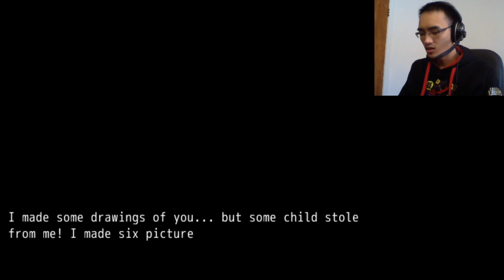Be The Slender Man - DESSINS MONSTRUEUX - Gameplay/Commentaire Français [FR]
Salut à tous, macho boys and sexy girls! Mon nom est CouilleBleu et je suis de retour pour jouer Be The Slender Man!